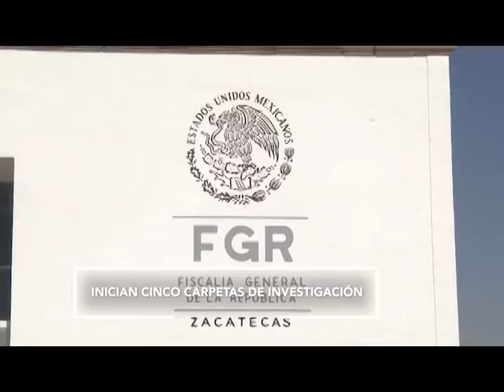FT BREVES LOCALES 28 JULIO